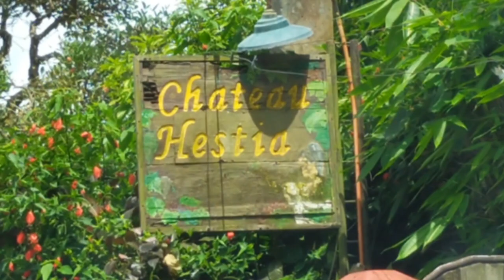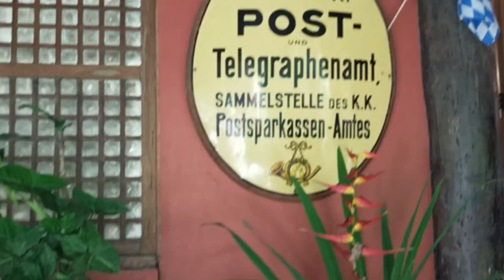CHATEAU HESTIA TOUR | PET FRIENDLY RESTAURANT | PATCHI'S DAY OUT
Patchi attended her tita Jas' birthday celebration at Chateau Hestia.

ABOUT THE PLACE:
Discreetly nestled in Silang, Cavite, Chateau Hestia is one of the country's best-kept bed & breakfast garden restaurants that features a downright delectable European cuisine coupled with Filipino hospitality.
Chateau Hestia is perfect for couples, groups and families who want to share the exclusivity of the place while enjoying a uniquely European dining experience.

And thank you to all our subscribers & viewers especially for those giving full support! Sending doggy love & good vibes to all! Woof! Woof!❤️🐶🐶🐶